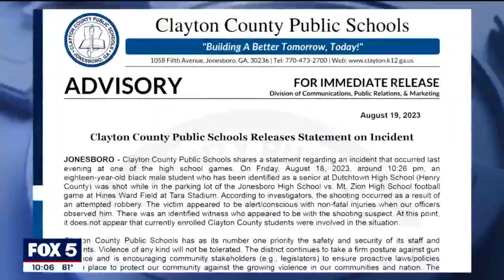Security beefed up after HS football game shooting | FOX 5 News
Clayton County families didn't let a shooting outside a recent high school football game deter them from watching the sport at the same place this week. But this time, security was in full force at Southern Crescent Stadium in Riverdale.